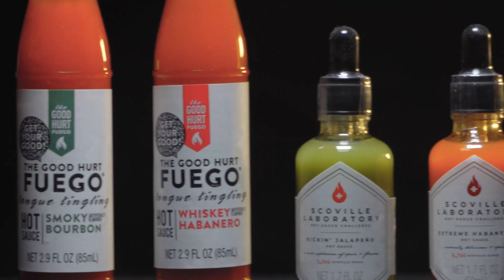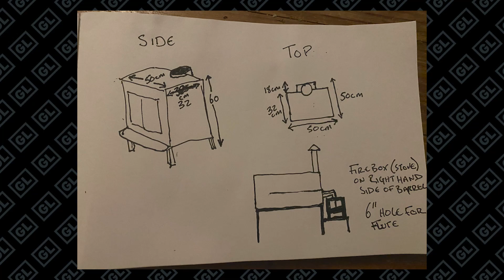Jay Ludgrove Tears Up While Eating Spicy Wings | GLProUK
What do you get when you mix spicy wings with spicy questions? 🌶🥵
You get some finger LinkedIn good content! 🔥
See what we did there. 😉

Inspired by First We Feast's Hot Ones, we pranked LinkedIn superstar Jay by taking part in an extra special Q&A! Eating progressively hotter wings whilst our creative producer Mason asks him some personal questions. Part of the prank was telling Jay that Mason was eating the same hot sauce when he actually wasn't! 🤣

At GLProUK, we love creating, refining, and promoting digital content for ourselves and our clients. Our team is defined by huge amounts of experience in podcasting, video, photography, animation, and everything in between, and share a passion for innovation.